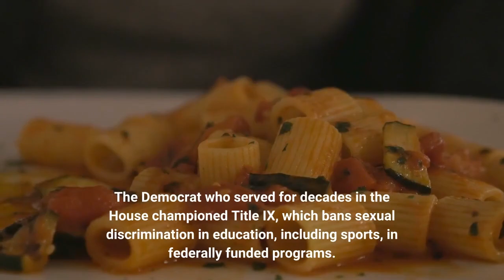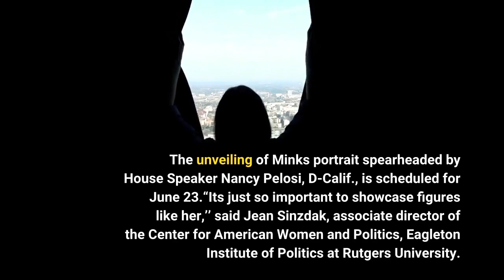Patsy Mink first woman of color in Congress to be honored with portrait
WASHINGTON – In recognition of the history-making work of the late Rep. Patsy Mink, who 50 years ago fought against sexual discrimination in education and sports, House leaders will unveil a portrait of the Hawaii congresswoman later this month in the U. S. Capitol.“We have pushed for this so that everybody who walks down the halls of the Capitol can see that an Asian American woman was a prominent leader who influenced this country to be better,” Rep. Judy Chu, chairwoman of the Congressional Asian Pacific American Caucus, told USA Today. Mink was the first woman of color in Congress and the first Asian American woman elected to Congress. The Democrat who served for decades in the House championed Title IX, which bans sexual discrimination in education, including sports, in federally funded programs. She is also credited with advocating for women’s rights and social justice issues. The unveiling of Mink's portrait spearheaded by House Speaker Nancy Pelosi, D-Calif., is scheduled for June 23.“It's just so important to showcase figures like her,’’ said Jean Sinzdak, associate director of the Center for American Women and Politics, Eagleton Institute of Politics at Rutgers University. “It's important to showcase the Asian American leaders that have played a vital role in our country's culture and policymaking.’’The 19th Amendment was ratified 100 years ago: These 10 women changed politics sinceMink broke barriers when she was elected to Congress in 1965. She was one of 12 women, including 10 in the House and two in the Senate. She was one of 13 women in Congress when Title IX was passed in 1972. Today there are 145 women. Of those, 10 identify as Asian American Pacific Islander, according to the Center for American Women and Politics. (Upon the swearing in of Connie Conway, a Republican who won a special election Tuesday in California, the number of women in Congress will increase to a record 146.)Mink served from 1965 to 1977 and again from 1989 until she died in September of 2002. Like other women in Congress, Mink brought her lived experiences, said Sinzdak. Many cited the value of their experiences as women when it came to policy-making, the center’s research found. Sinzdak noted that Mink faced discrimination when she applied to medical school and was rejected. She later turned to law. Mink must have faced major challenges in the white, male-dominated Congress, said Sinzdak.“She just is such a clear-cut example of why representation and diversity is really important because everyone brings their own distinct life experience to it,’’ she said. TITLE IX: Falling short at 50One of Mink's signature works was Title IX, which she co-authored with Oregon Rep. Edith Green and Indiana Sen. Birch Bay. Among other things, Mink advocated for affordable childcare, child development and bilingual education issues. She also served as chair of the Congressional Asian Pacific American Caucus.